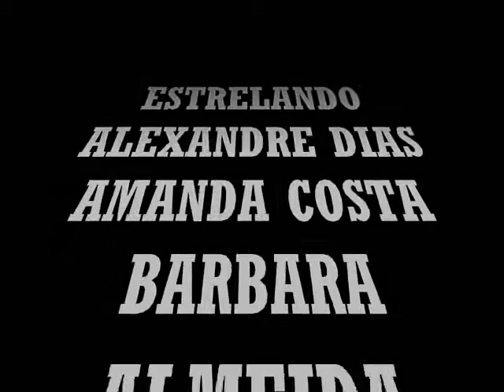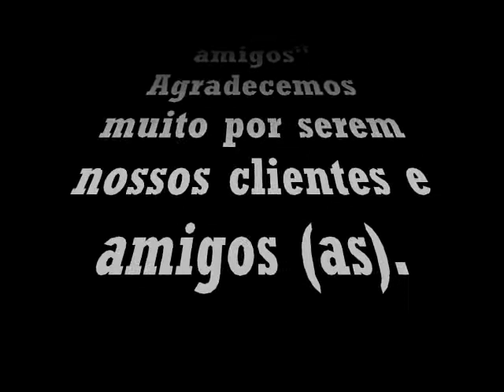TURMA DO RED BULL 02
Este vídeo são as fotos de mais uma excelente turma denominada RED-BULL